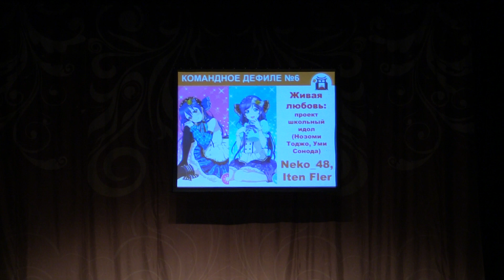Тогучи ноябрь-2022 КОМАНДНОЕ ДЕФИЛЕ №6 Живая любовь: проект школьный идол - Neko_48, Iten Fler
Тогучи ноябрь-2022 КОМАНДНОЕ ДЕФИЛЕ №6 Живая любовь: проект школьный идол (Нозоми Тоджо, Уми Сонода) - Neko_48, Iten Fler